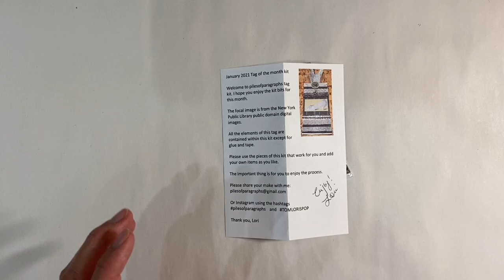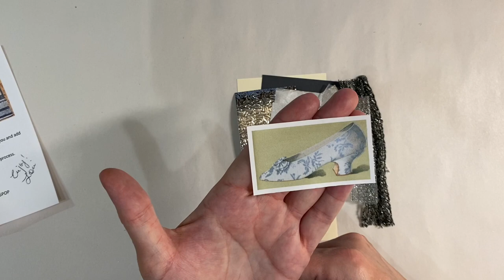Create With Me - January 2021 Tag Of The Month From Piles Of Paragraphs